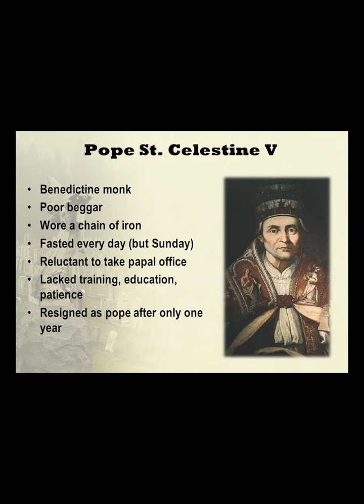May 19 Saint Celestine